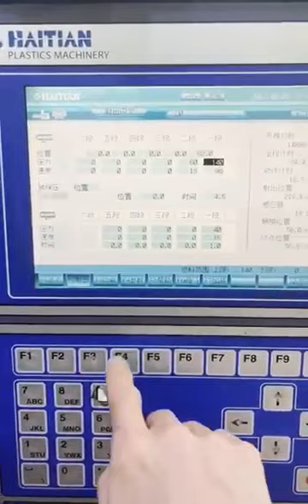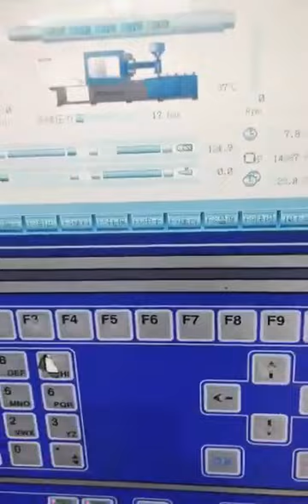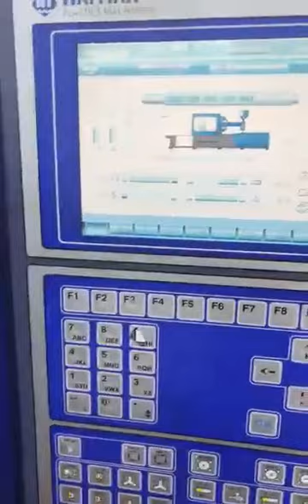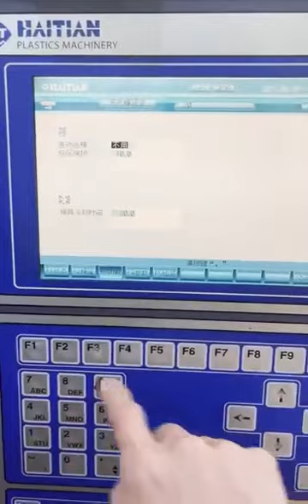20230706 Molde usado de cesta redonda blanca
Tenemos muchos moldes usados y nuevos en venta
Si está interesado, podría contactarme.
Ubicación: China
Soy Cecilia de fábrica de moldes de inyección de China. Fabricamos moldes nuevos y vendemos moldes usados tambien. Quedo a sus ordenes.

Atte.
Moldes de inyección Cecilia